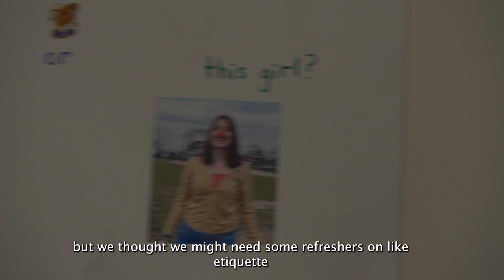Sami and Louise Find Love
Starring Sami Lubart, Louise Bond, and special guests. Edited by Willo Sheldon.